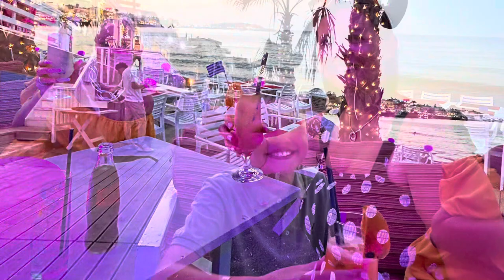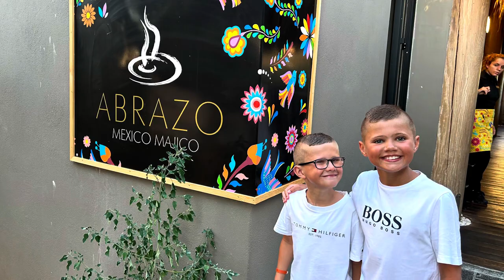Stella Palace Aqua Park Resort - Crete 2023